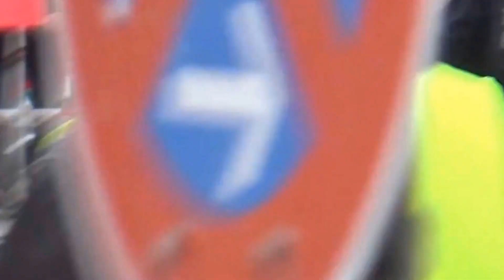Expect Resistance! (Gegen pegida)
Hear the civilian bugle call  for all human / civil rights defenders to stand tall and continue the fight. I created this one to signal the islamophobic, anti-refugee and anti-gay pegida movement that we will stand up against their hatred until the very end.
Footage of my performance as heard by the pegida people shot and  released on the septem artes youtube channel run by a "pegida journalist". Audible comments on my performance and the counter demonstrators also by the "pegida journalist" and his assistant.

Höre das ziviles Hornsignal für alle Grund- und Menschenrechtsverteidiger: Steht geschlossen und kämpft weiter! Ich habe dieses Thema geschrieben um der islamophoben, anti-Flüchtlings und anti-Homosexuellen Bewegung pegida zu signalisieren. daß wir bis zum Ende gegen ihren Hass aufstehen werden.
Das Videomatierial meiner Darbietung wie von den pegida Leuten gehört wurde von einem "pegida Journalisten" gedreht und auf dessen septem artes youtube channel veröffentlicht. Hörbare Kommentare zu meiner Darbietung und den Gegendemonstranten ebenfalls von dem "pegida Journalisten" und seinem Helfer.
Wer wissen möchte warum ich so entschlossen gegen pegida stehe möge sich die verfügbaren Videos der Münchner Märsche ansehen.